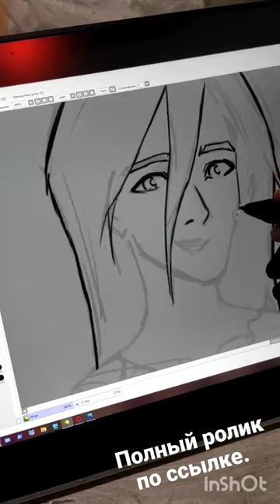рисуем комикс 3